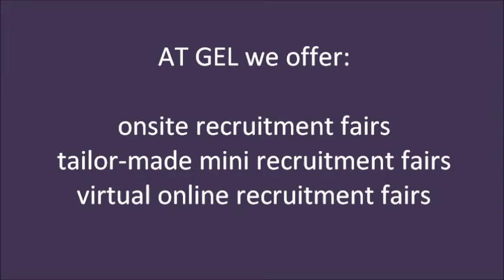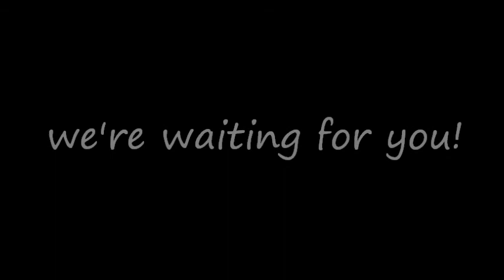Onsite recruitment Fair Service from GEL UK